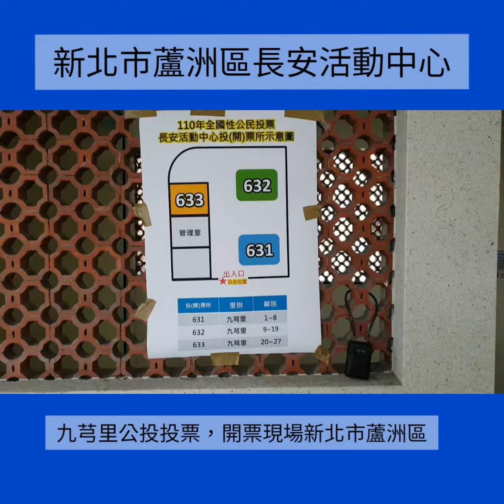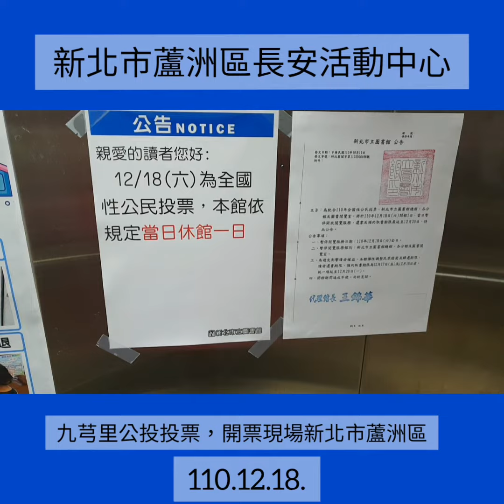110年12月18日蘆洲區長安街。長安活動中心4樓，公投投開票處現場【蘆蘆蘆新聞台】詹益正記者報導，新北市外勤記者協會張首都理事長，新北市外勤記者協會主任詹益正。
110年12月18日蘆洲區長安街。長安活動中心4樓，公投投開票處現場【蘆蘆蘆新聞台】詹益正記者報導，新北市外勤記者協會張首都理事長，新北市外勤記者協會主任詹益正。